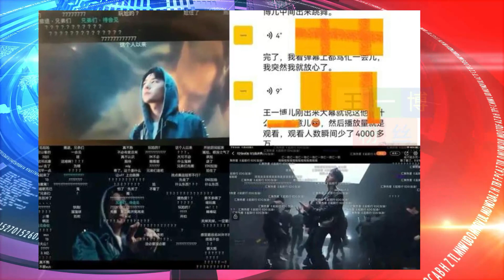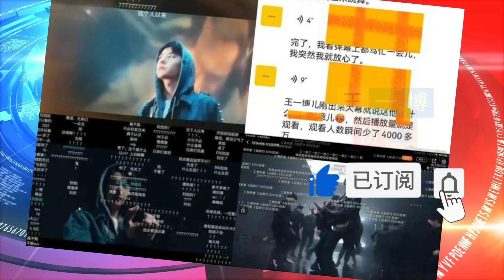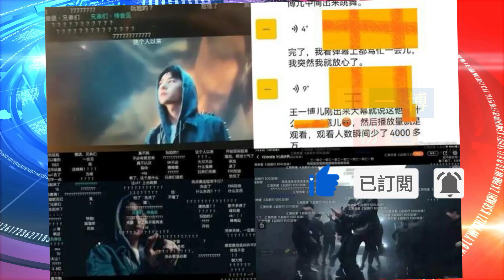黑粉又来见缝插针，王一博受邀参加电竞直播赛，却被指蹭热【王一博粉丝】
王一博粉丝 - 黑粉又来见缝插针，王一博受邀参加电竞直播赛，却被指蹭热